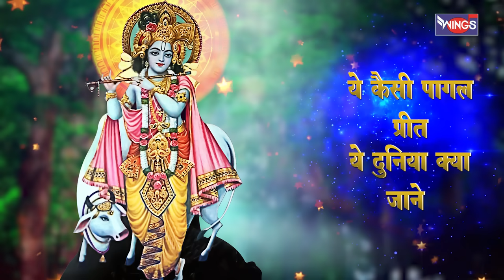मेरी लगी श्याम संग प्रीत | Meri Lagi Shyam Sang Preet | Beautiful Krishna Song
Start your day with "Bhajan India" to bring peace to your soul.

Credis:
Singer : Pamela Jain
Lyricist : Traditional
Music Director : Samuel Paul
Graphics : Wings Music
Music Label : Wings Music